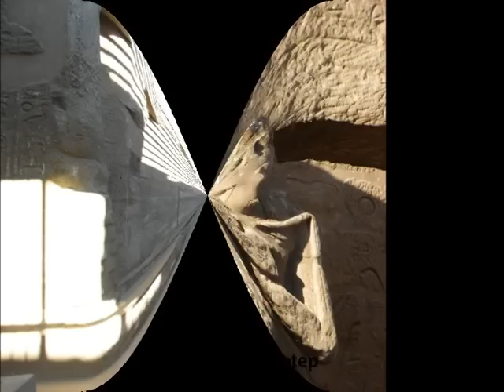EGYPT 93 -WADI-el-SEBUA Temple- (by Egyptahotep)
WADI-el-SEBUA Temple (NUBIAN TEMPLES 6/12).Beautiful & fantastic Nubian Temple,Was Built by Ramesses ll and dedicated to Amon-Ra & Ra-Horakhty